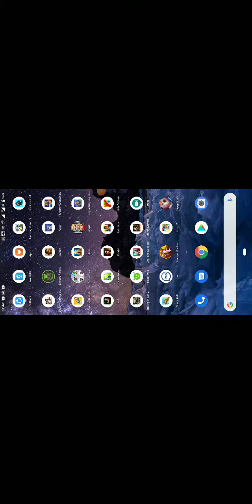Meteaor 60 seconds earth save game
Meteaor 60 seconds